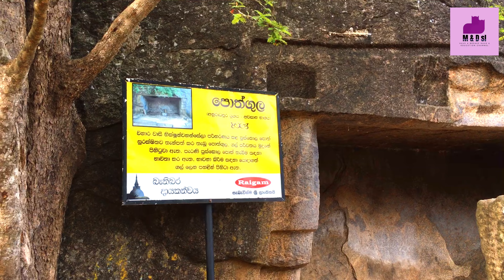තන්තිරිමලේ රජමහා විහාර - A Journey to Thanthirimale Temple: Sri Lanka's Spiritual Haven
Join us on a captivating journey to Thanthirimale Temple, one of Sri Lanka's most ancient and serene Buddhist sites. Located in the heart of the Anuradhapura District, this hidden gem is renowned for its stunning rock carvings, including a massive reclining Buddha statue, and its sacred Bodhi tree, which traces its roots back to the original tree under which Buddha attained enlightenment.
YouTube audio glary
Canva
chatGPT

Voice
Hiruni Gunathilaka